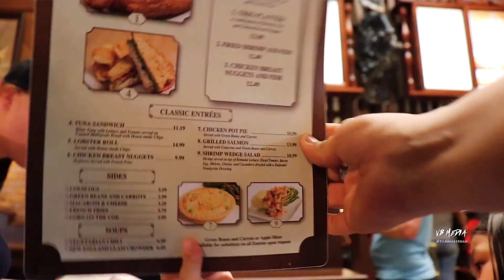disney worlds magic kingdom was a memorable place(VLOG 17)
disney worlds magic kingdom was a memorable place so, I had to do a Disney vlog, IM TERRIFIED OF ROLLER COASTERS AND IM ABOUT TO GO ON ONE AT DISNEY on our LAST DAY AT DISNEY I decided to do something I dont normally do, i figured what the heck its m\our LAST DAY AT DISNEY, so for the bamfams (family vlog episode #4)vlog I decided that disney was gonna be the place I face my fears which is a very real fear so please sit back with a bowl of popcorn and watch this fun,family vlog, a type of vlog that isnt normally out there ,a real life vlog, vlogging in real time kind of like peter mckinnon, trust me when I say this disney vlog in 2018 is going to be one to remember, walt disney world may not want me back lol , fgteev give me a call lets do a minecraft video or something, no swearing,no cursing trust me we will have a good time you seem like a cool dad like me ,so lets recap I almost died not reallybut yeah I almost died on a roller coaster in florida at disney magic kingdom riding disney magic kingdom rides in 2018, just a reminder and disclosure disney magic kingdom rides in orlando florida are. AWESOME!!!

HERE ARE SOME OF THE GEAR I USE

LINK TO THE CAMERA I USE

JOBY GORILLAPOD

ABOUT US :
 We are the BAMFAM my name is bam obviously lol and my wife name is Jennifer we have three beautiful crazy kids called josh, ella, and myla me may be a little crazy sometimes but that's whats so fun about us we would love for you to join the BAMFAM as well if you haven't already you wont regret it and just like family we have good days and we have bad, but we are FAMILY and we always stick together come grow with us
 INTERESTED IN THE MUSIC I USE